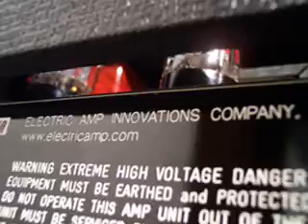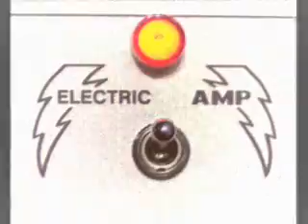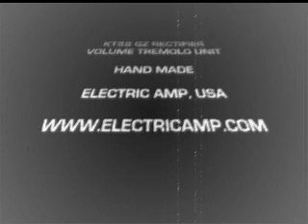ELECTRIC AMP USA KT88 GZ Volume Unit Tremolo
Tube Amps and Speaker Cabinets from Electric Amp, USA